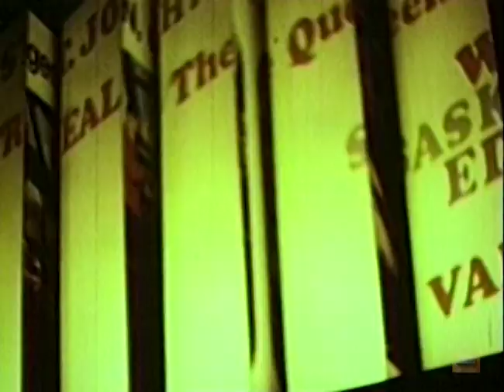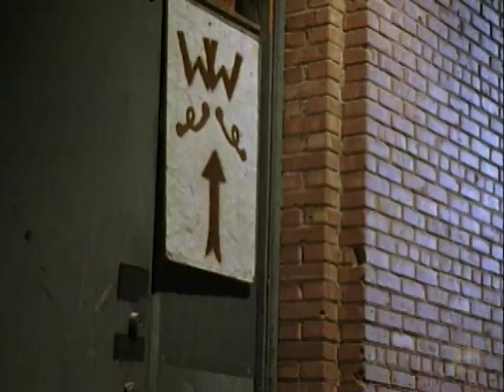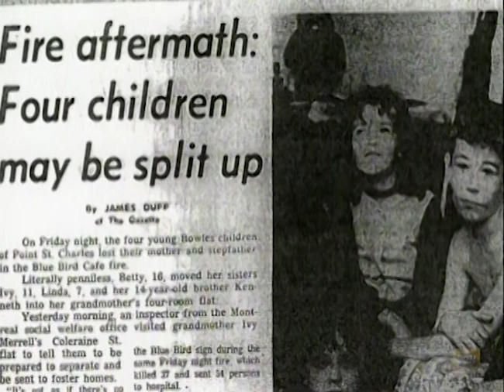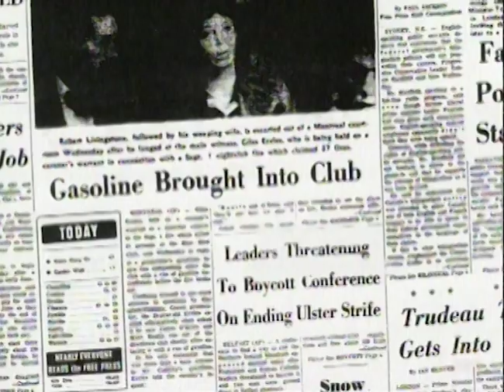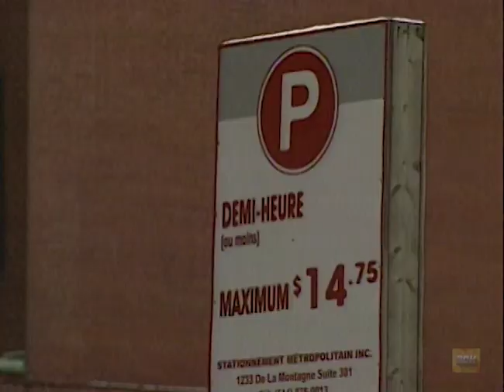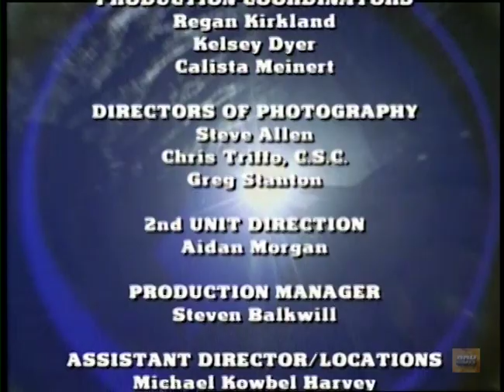Disasters of the Century | Season 7 | Blue Bird Fire | Ian Michael Coulson | Bruce Edwards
Watch Disasters of the Century Season 7 Blue Bird Fire on Bad Day HQ

Many disaster occurred throughout the 20th century, both natural and caused by humans. While some have been largely forgotten, man should remember and learn from each on of them.